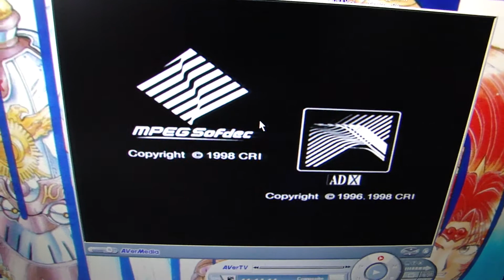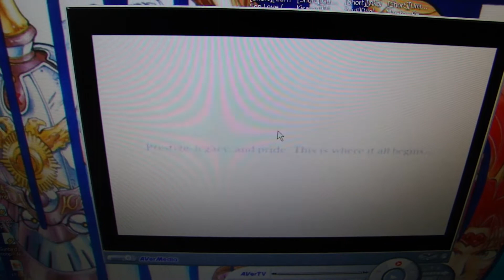MAH07079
Test zamiennika lasera do Dreamcasta, błędy w grafice to wina braku obsługi PAL 60Hz w tunerze.